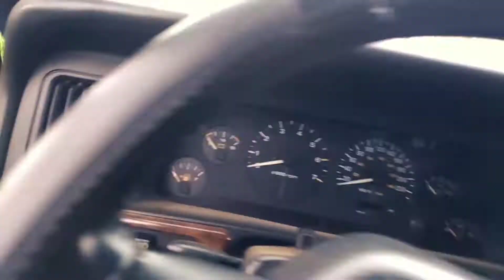Jeep Grand Cherokee V8 in the mud